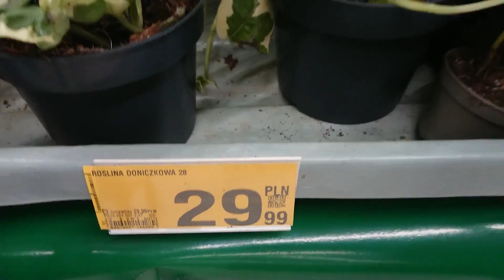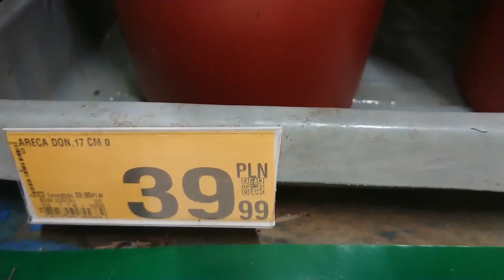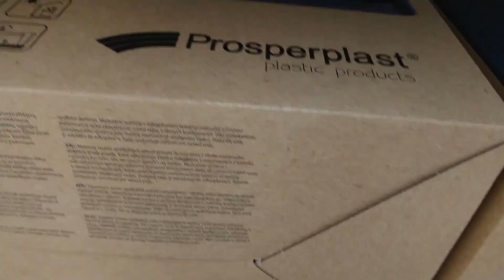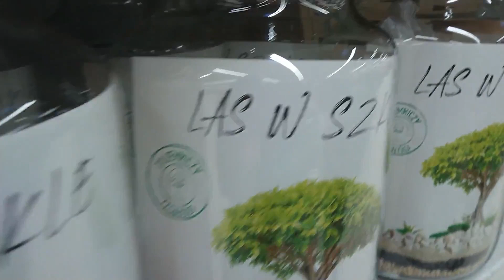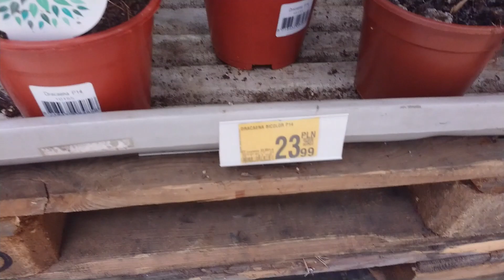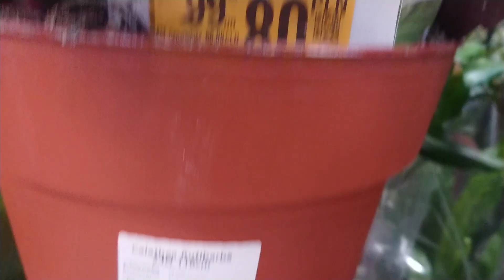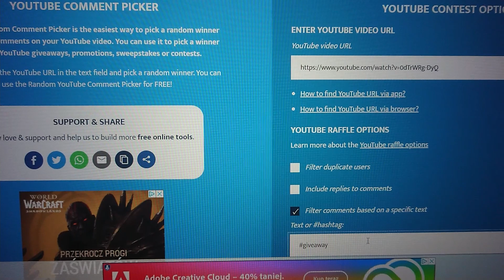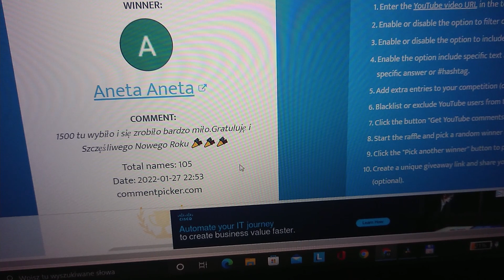Mega dostawa w Auchan | rośliny w Auchan | przegląd roślin | doniczki osłonki kwietniki | losowanie